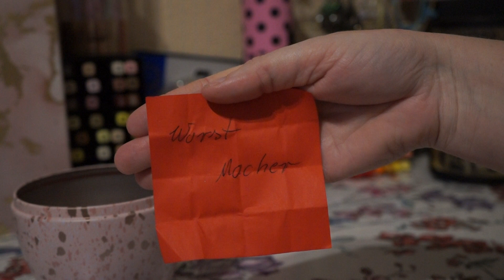Auslosung Nr 2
Bitte meldet euch bei meinen Instagramm Profil unter
anne_little_puenktchen.
Damit ich euch das Pakt zusenden kann.